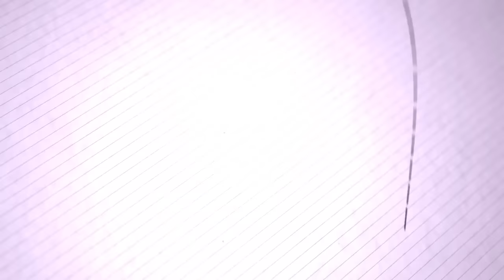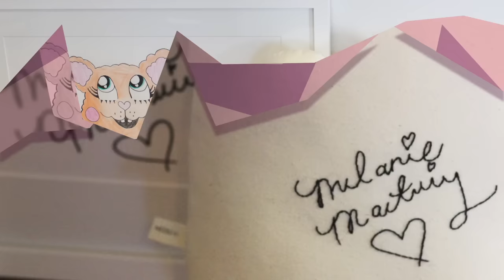Melanie Martinez charity drawing for NZ Women's Refuge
While she was in New Zealand, American singer Melanie Martinez designed a cuddly to be auctioned off with all proceeds going to her charity of choice.

Melanie chose the New Zealand Women’s Refuge, and she named her cute creation ‘Mr Soft Serve’.